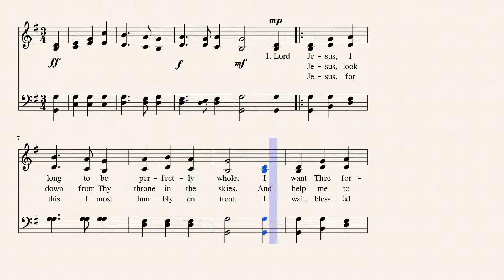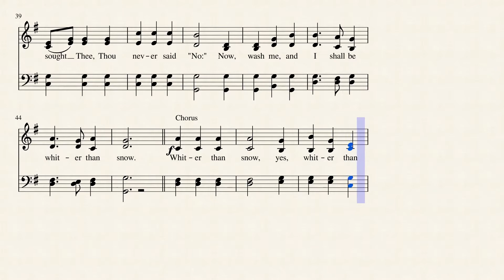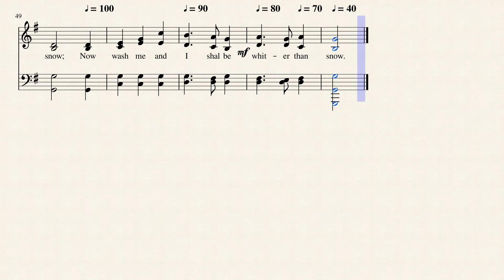Whiter Than Snow (FISCHER)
Written in 1872 by James Nicholson, this beautiful hymn about our salvation in Jesus is published in 587 hymnals. It is set to the tune, "FISCHER" by William G. Fischer. Here is a biography of Nicholson written in 1878: Nicholson, James (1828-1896), an American Methodist minister, is the author of (1) "Dear [Lord] Jesus I long to be perfectly whole" (Whiter Than Snow); and (2) "There's a beautiful land on high " (Heaven), both of which are in I. D. Sankey's Sacred Songs and Solos, 1878.